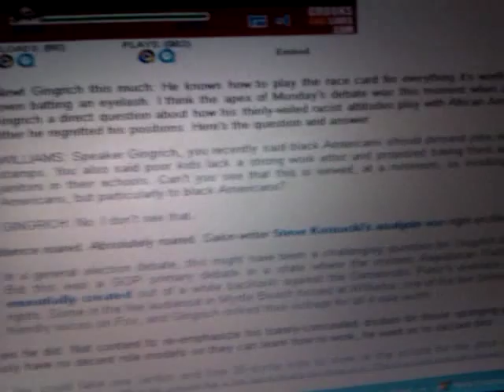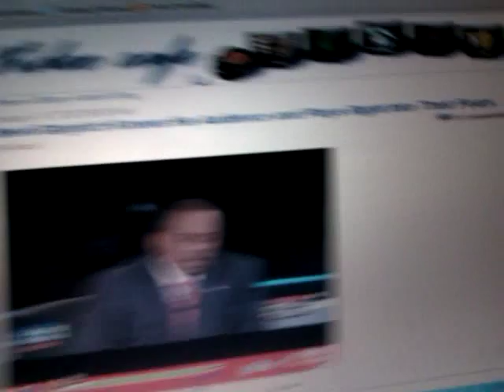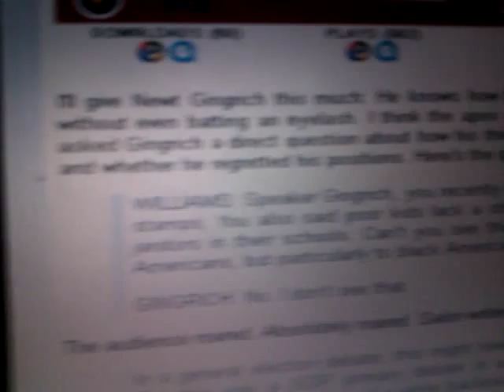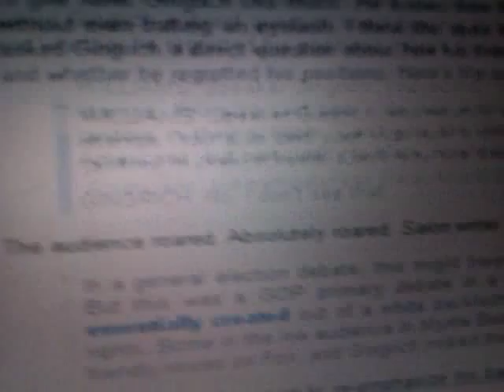Newt Gingrich: More White Americans on Food Stamps Than Blacks! Pres. Obama Cares For the Poor!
Newt Gingrich: More White Americans on Food Stamps Than Blacks! - Thank You Pres. Obama!